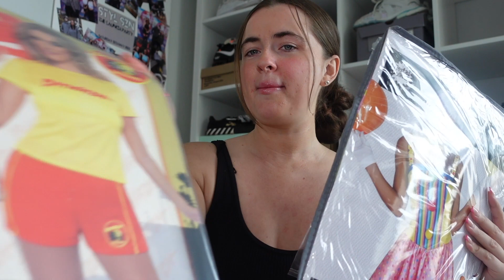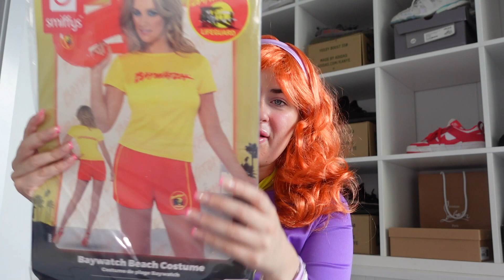HALLOWEEN COSTUME TRY ON HAUL 🎃👻🕷️🕸️ funny lol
what a laugh that was LOL

tysm for joining me again besties, make sure to sub and stick around!